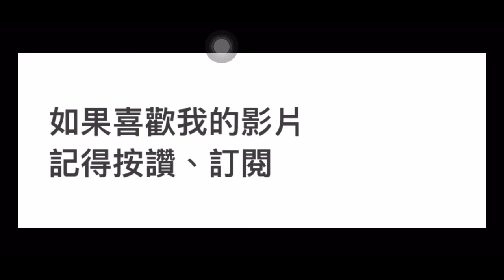棒球殿堂 5+2強化特輯，想不到+6的卡比+5多，太驚人了！！